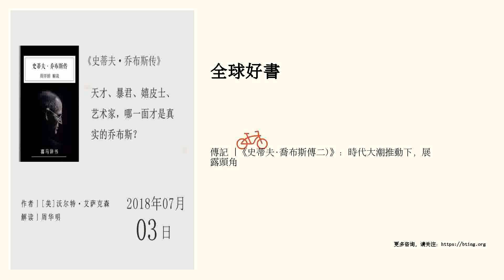傳記 |《史蒂夫·喬布斯傳二)》：時代大潮推動下，展露頭角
天才、暴君、嬉皮士、藝術家，哪一麵才是真實的喬布斯？

 聽書筆記

 《史蒂夫&middot;喬布斯傳》的作者是美國人沃爾特•艾薩克森，曆任（CNN）董事長和《時代周刊》總編。

 1955年2月24日，一個男孩在美國的舊金山呱呱墜地。收養他的那對夫婦，給他起名為史蒂夫&middot;喬布斯。人們普遍認為，被親生父母遺棄的這段經曆，深深地影響了喬布斯。讓他比常人更努力地去追求自身的意義和價值。

 喬布斯的養父是個藍領工人，經常買回舊車，翻新出售來賺取外快。喬布斯從小就觀摩父親的工作過程，對他打磨車輛的手藝感到無比傾佩。但他並冇有像父親期望的那樣，學習修車這門本事。而是投向了當時剛剛興起的，電子行業的懷抱。

 喬布斯的少年時代，正是電子技術蓬勃發展的時代。舊金山附近的這塊地方，後來成了聞名於世的矽穀。電子技術熏陶下成長起來的這一代青少年，出了不少電腦產業的領袖人物。除了喬布斯外，建立微軟公司的比爾&middot;蓋茨也是其中之一。

 這個時代，也是嬉皮士運動風起雲湧的時代。美國西海岸正是嬉皮...